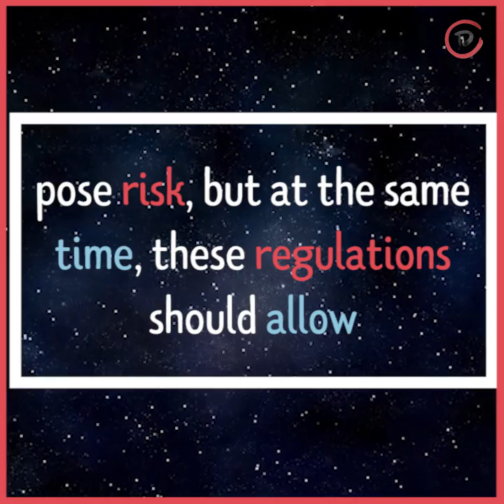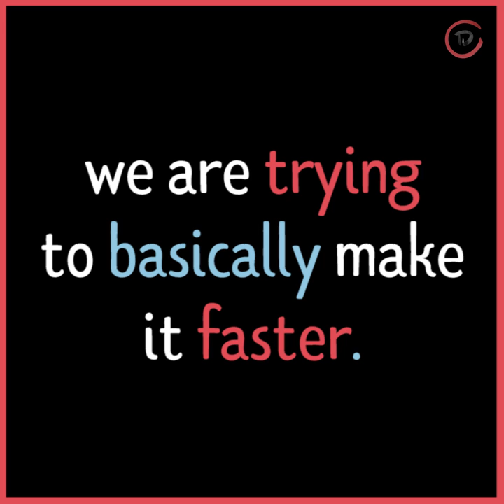Trailer| Synthetic biology & gene drives. Bart Kolodziejczyk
Here the short version of a follow-up video with Bart Kolodziejczyk speaking about synthetic biology, gene drives and the need of regulations.

[Relevant links to this researcher]